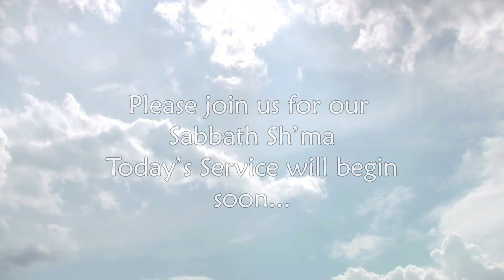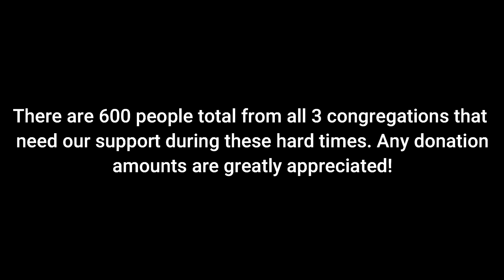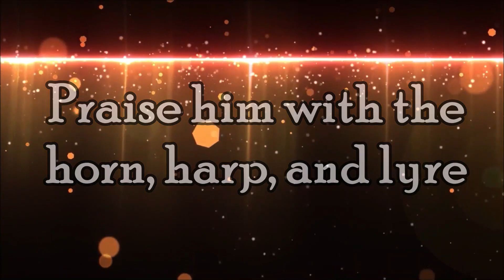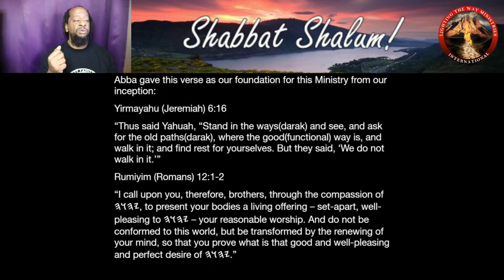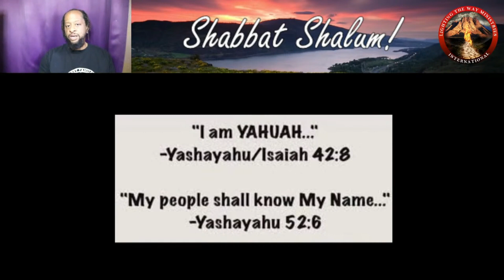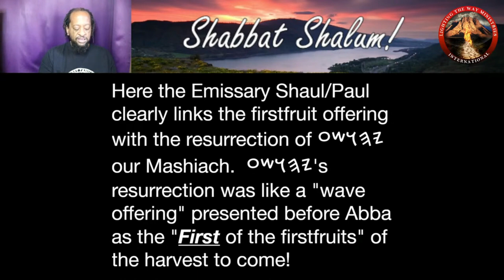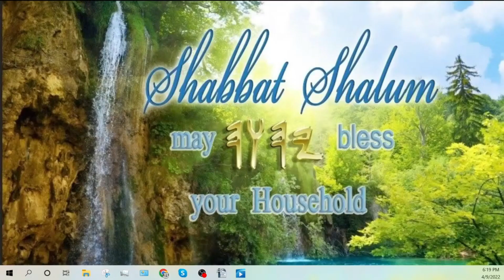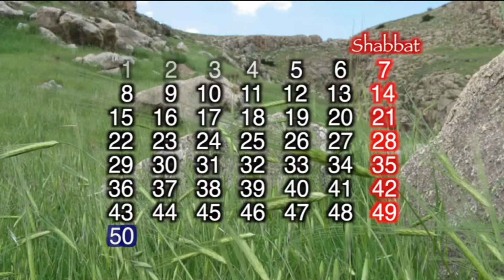*REUPLOAD 4/13/24* First Fruits Resheit Katzir Messenger of the Name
Shabbat Shalum and thank you for tuning into our weekly Sabbath Service!

Pastor Derek Cunningham
Live streams run by Jeannette Luna